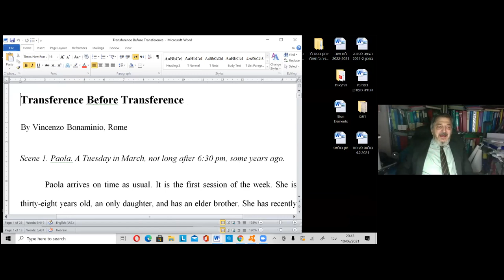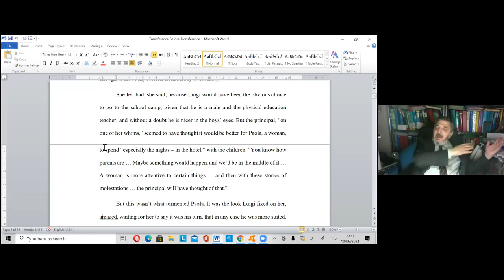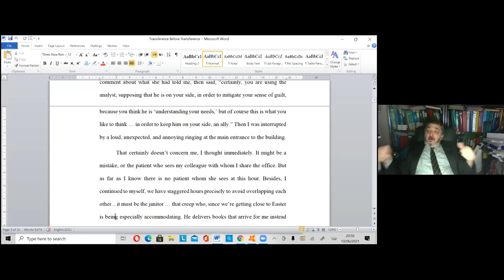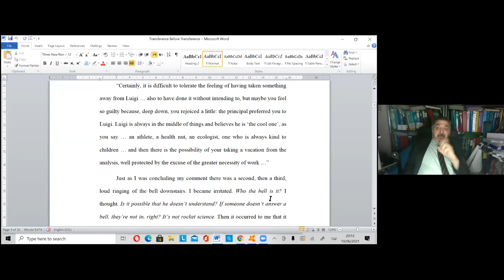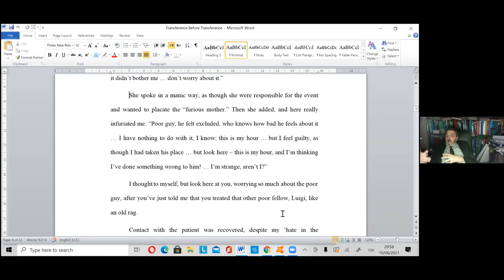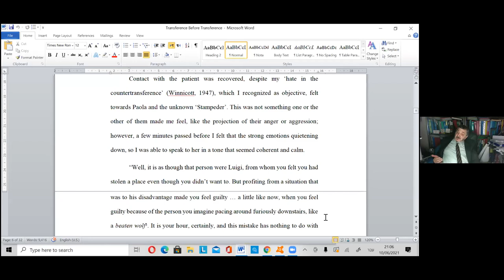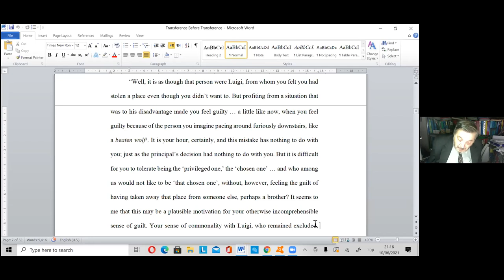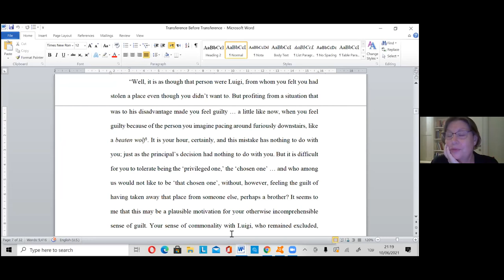הרצאה פרופ' וינצ'נצו בונימניו (רומא) במסגרת סדרת ההרצאות "רעיונות ויניקוטאיניים בקליניקה העכשיווית"